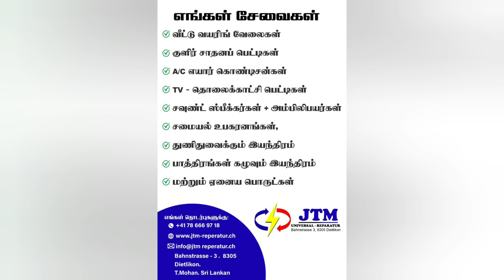swiss இல் இருந்து கிடைத்த உதவி |jaffna sham